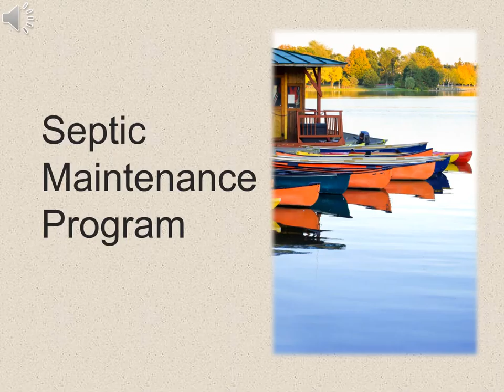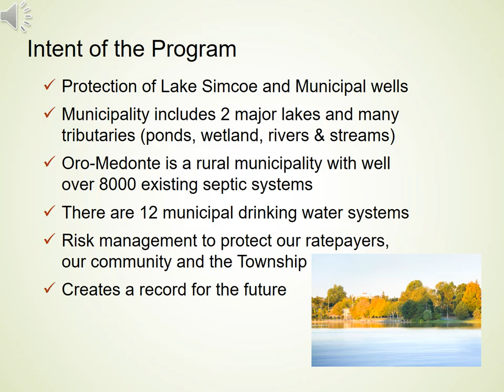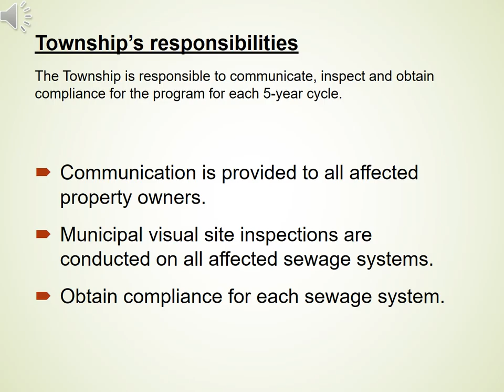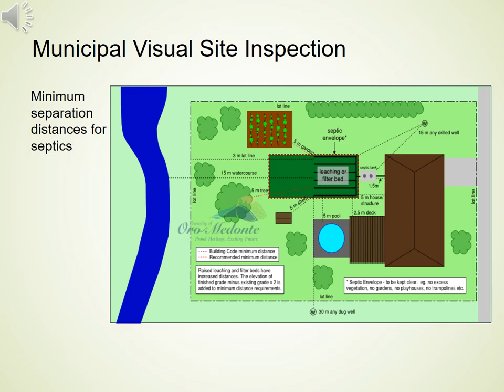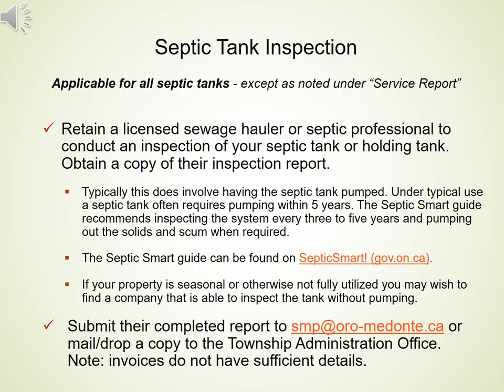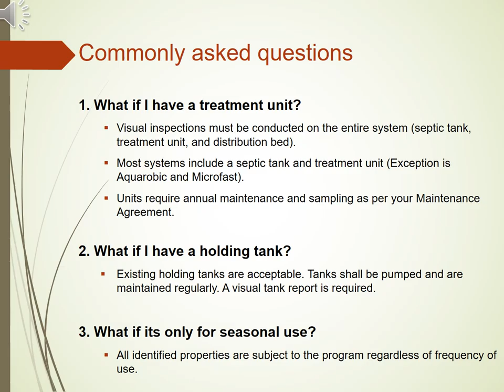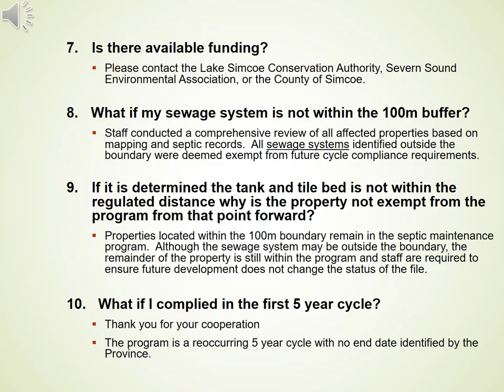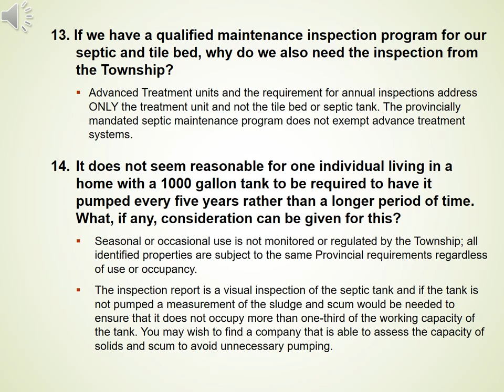Septic Maintenance Program Video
Township of Oro-Medonte explanation of Septic Maintenance Program through a video. Information on the legislation, intent of the program, program requirements, frequently asked questions and more. The SMP helps to protect our drinking water and the environment by supporting implementation of the Clean Water Act and the Lake Simcoe Protection Plan.
The SMP has been implemented within certain geographic areas of the Township. The intent of this program is the protection of Lake Simcoe & Municipal wells, and drinking water systems.